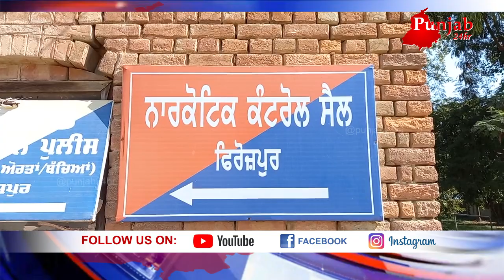ਕਰੀਬ 34 ਕਰੋੜ ਦੀ .....ਨਾਲ ਦੋਸ਼ੀ ਨੂੰ ਕੀਤਾ ਕਾਬੂ.